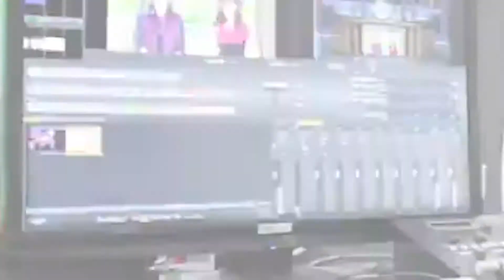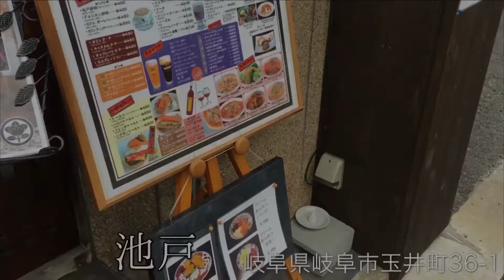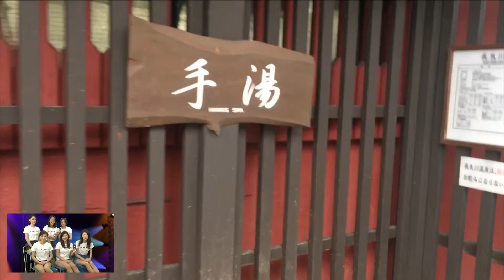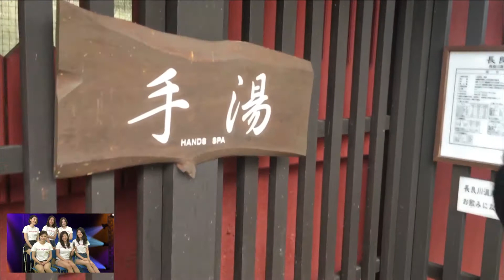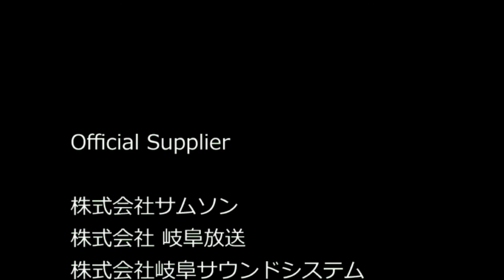ミスから～6回目放送！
ミス・ユニバース岐阜 ファイナリストによる第6回目の放送！
オモシロ企画満載でお届けいたします！
ファイナリスト大野彩ちゃんと細川理子ちゃんによる岐阜のデートスポット紹介！！
見所満載でお届け致します!!!
内容は観てのお楽しみですよ～！